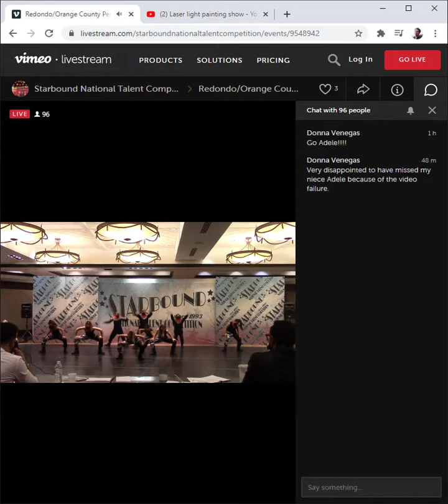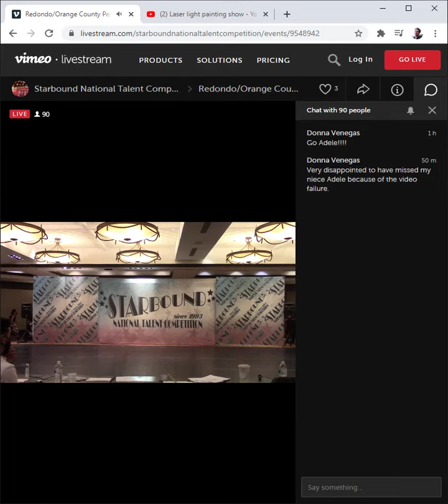Dance Juneau ori